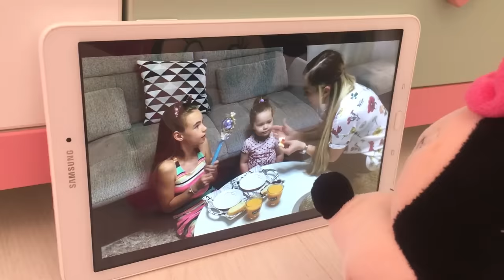MINIS se POVREDILA!!! * Porodica Maus * Ep. 1.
NOVO na Arija - Kids Channel!!!
Tata MiKi, mama MiNi i njihova ćerkica koju smo nazvali MiNiS!
U narednom periodu, pored ostalih naših ludorija, očekuje vas i mini serijal pod nazivom PORODICA MAUS!
Nadamo se da će vam se svideti prva epizoda!